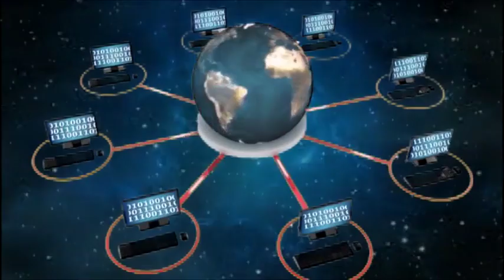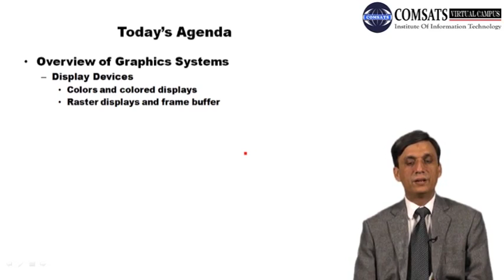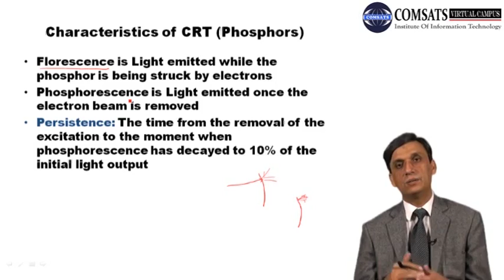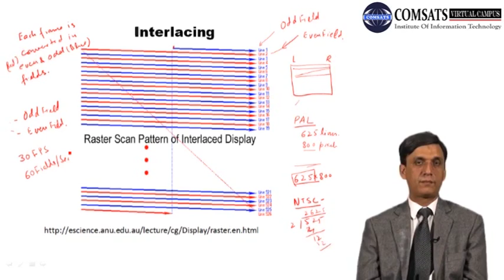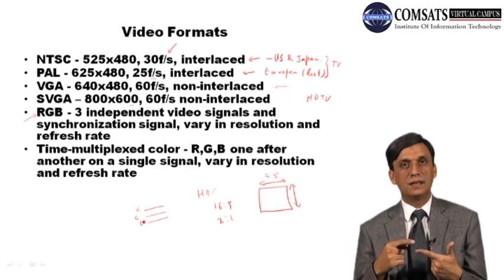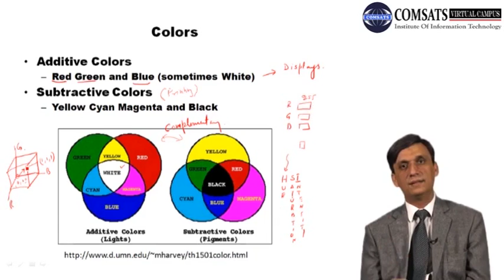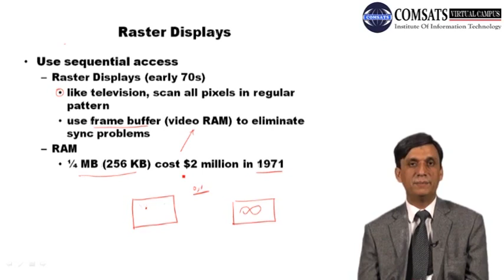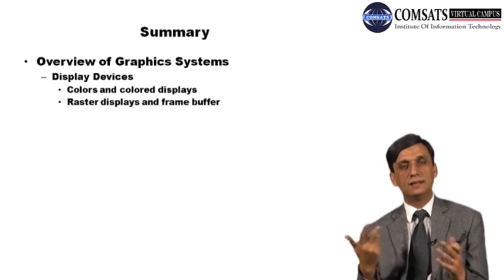Display Devices in Computer Graphics in Hindi Urdu Lecture 03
Computer graphics is a rapidly growing field that is becoming increasingly relevant in our daily lives. As a result, it's essential to understand the different display devices used in computer graphics to appreciate the technology fully. In this YouTube video, we'll explore the various display devices used in computer graphics, their functions, and the benefits they offer.

We'll start by discussing the importance of display devices in computer graphics and why they are critical in creating an immersive visual experience. We'll then dive into the different types of display devices, including CRTs, LCDs, OLEDs, and LED displays, discussing their features, strengths, and weaknesses.

Moreover, we'll explore how display devices are connected to computers, including analog and digital interfaces, and the different types of video connectors used in computer graphics.

The video will also touch on some of the emerging display technologies, such as virtual and augmented reality, and how they are revolutionizing the way we interact with computers and digital information.

Finally, we'll conclude the video by discussing some of the factors to consider when choosing a display device for computer graphics, including resolution, color gamut, contrast ratio, and refresh rate.

In summary, this YouTube video provides a comprehensive overview of display devices in computer graphics, offering insights into the different types of displays, their functions, and how they work. By the end of the video, viewers will have a better understanding of how display devices impact their computer graphics experience and how to choose the right display device for their needs.